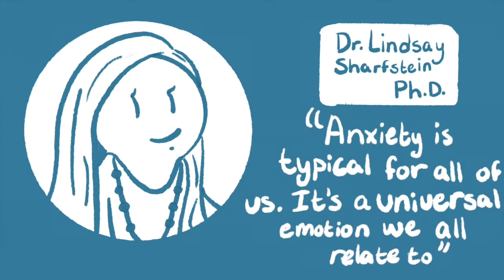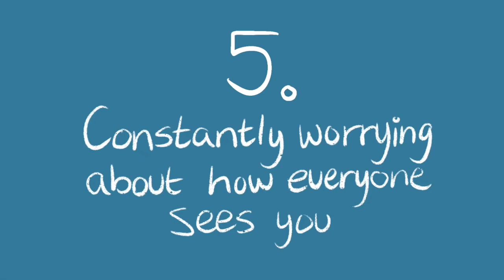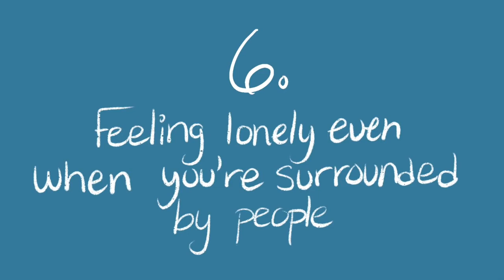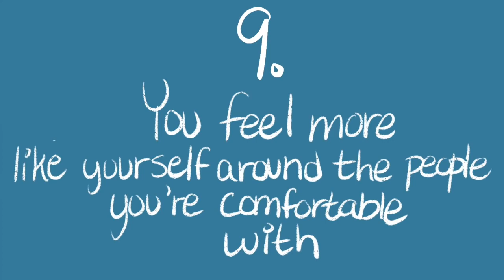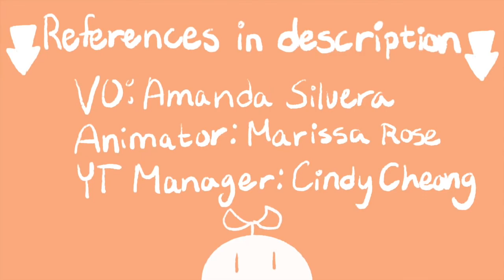Social Anxiety Makes Us Do 9 things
Social anxiety can not be nice but there is 9 things it can effect. social anxiety is what man y people suffer from asnd in this video you can educate your self for some problem of it .

Writer: Gabrielle LaFrank
Script Editor: Morgan Franz
Script Manager: Kelly Soong
VO: Amanda Silvera
Animator: Marissa Rose
YouTube Manager: Cindy Cheong

Mayo Clinic Staff. ( 2017, August 29). Social anxiety disorder (social phobia).

Sillers, J. (n.d). Why do phone calls give us anxiety?.

What Are the 4 Types of Social Anxiety?. (2019, April 02).

Symptoms & Signs of Social Anxiety. (n.d). Retrieved

Stein, M.B. & Walker, J.R. (2002). Triumph Over Shyness: Conquering Social Anxiety Disorder. (2nd ed.). Mcgraw-Hill

Do you have a personal story or video request to share?